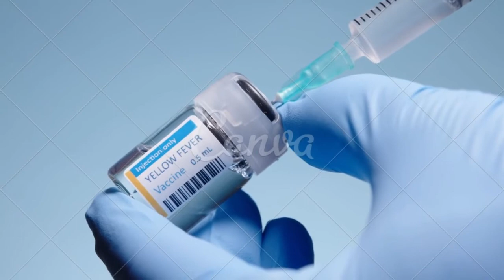As Vacinas nas Doenças Reumáticas qual você deve tomar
doenças reumáticas,vacina,doenças reumáticas que afetam os olhos,doenças reumáticas autoimunes,diagnosticar doenças reumáticas,doença reumática,quem pode tomar vacina,doença,tomar vacina,não quer tomar vacina,doenças autoimunes: você precisa saber disso,sou obrigado a tomar vacina,qual medicamento usado no tratamento da febre reumática,principais doenças reumatológicas,doenças autoimunes,vacinas,doença na retina,o que é doença autoimune